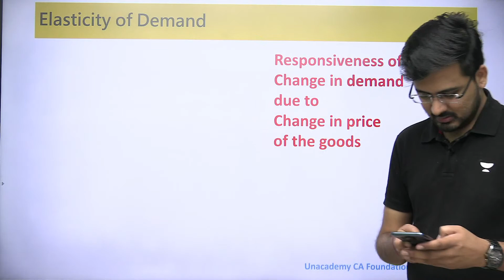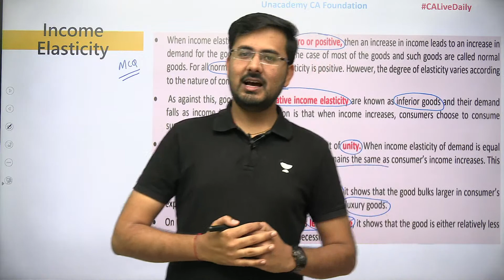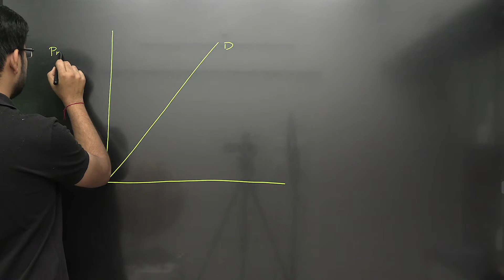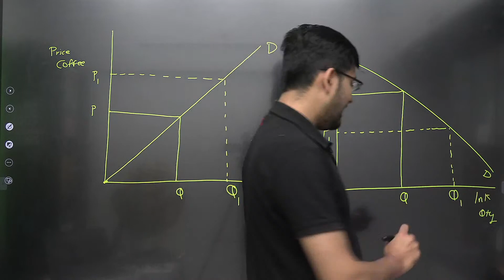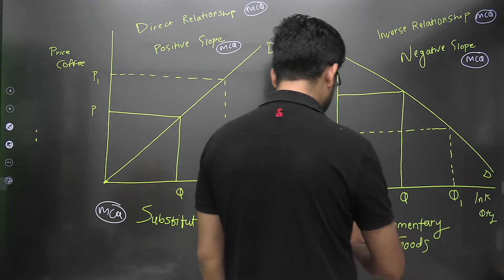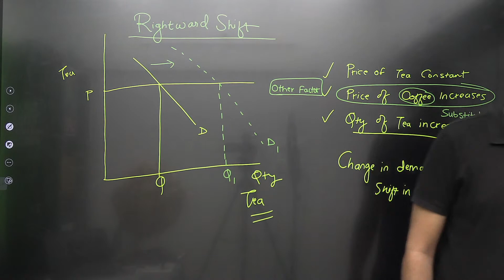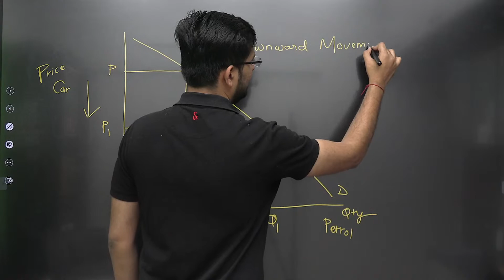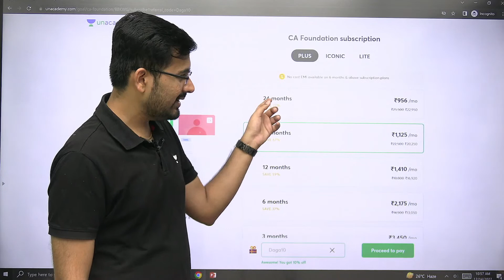Demand | Lecture 11 | Akhilesh Daga | Unacademy CA Foundation Pro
In this session, educator Akhilesh Daga will be discussing Demand from Economics for CA Foundation Exams June 2023 Aspirants. Watch the complete video to boost your CA preparation to next level.

➤ About the Educator:  Akhilesh Daga is Certified Research Analyst and holds 2 Years of experience in teaching. He is a well-known educator for CA Business Economics

You can enroll to Unacademy Subscription and get the following benefits:
1. Learn from your favourite teacher
2. Dedicated DOUBT sessions
3. One Subscription, Unlimited Access to Live Online Classes and Videos
4. Real-time interaction with best-in-class teachers
5. You can ask doubts in live online classes
6. Limited students in each Class
7. Download the videos & watch them offline